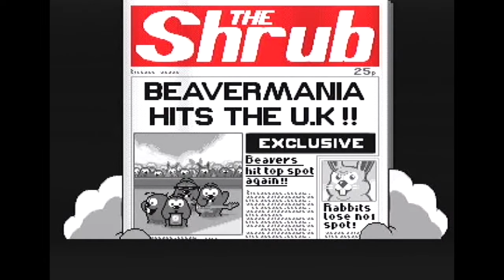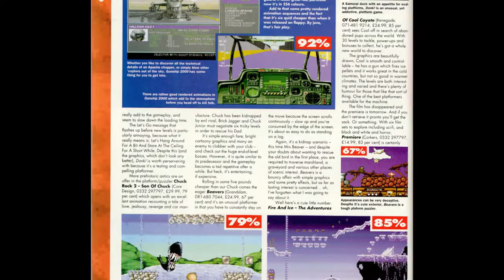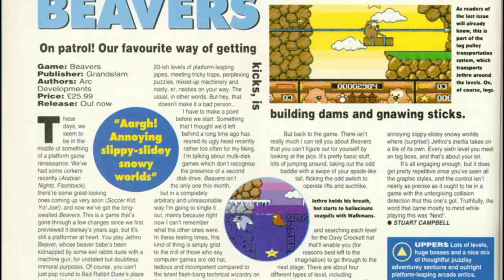Amiga CD32 - Ep.13 - Beavers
Mads looks at this cute platformer.